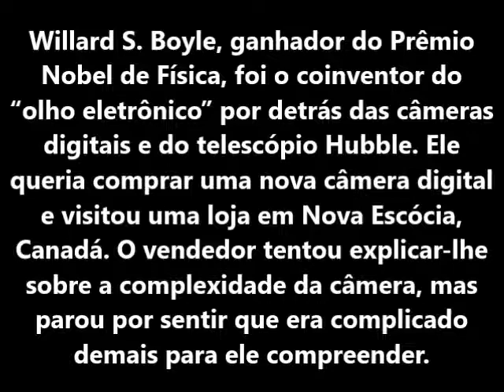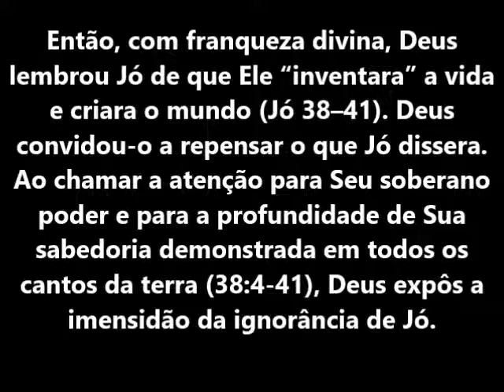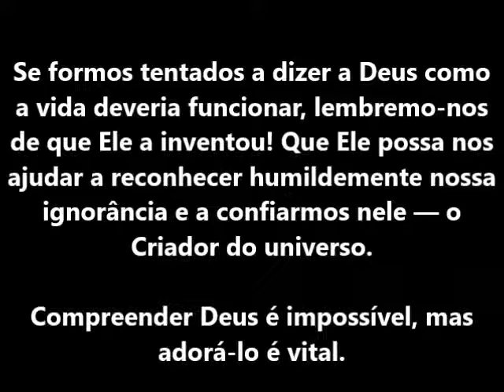Devocional 14 de Dezembro - Eu inventei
Ministério RBC
Devocional Pão Diário 17
Leitura Bíblica: Jó 38:4-18
Versículo:
Onde estavas tu, quando eu lançava os fundamentos da terra? Dize-mo, se tens entendimento. —Jó 38:4